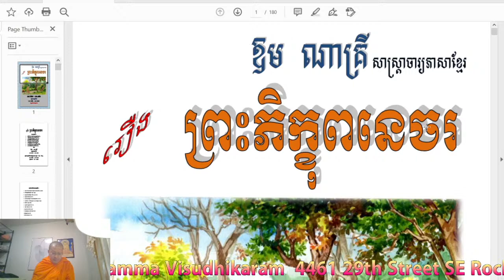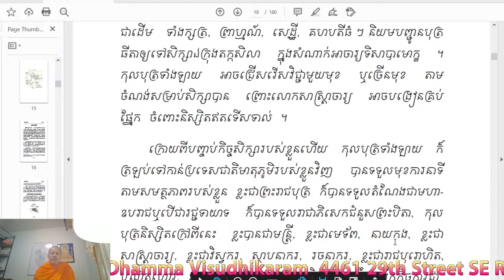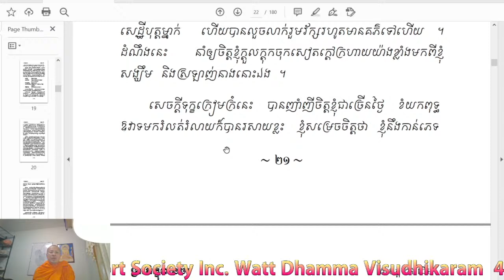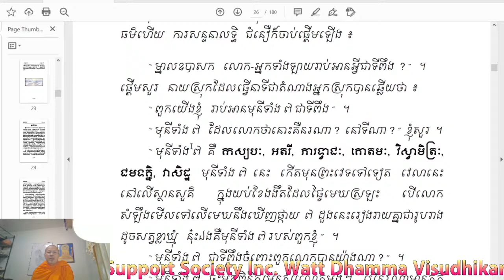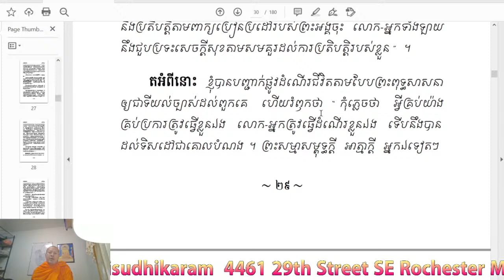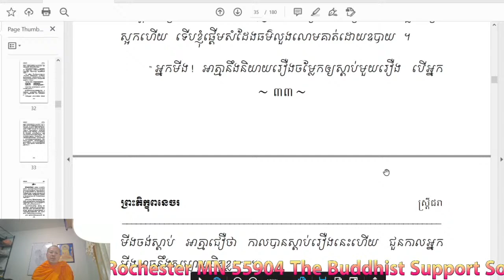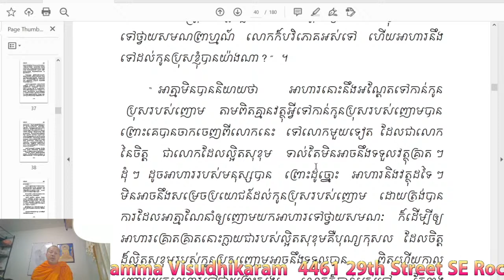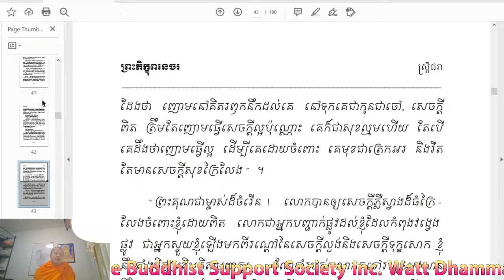រឿង ព្រះភិក្ខុពនេចរ (វគ្គទី ២)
និ.ដោយ ឧិម ណាគ្រី - អានដោយ កែវ សាវឿន